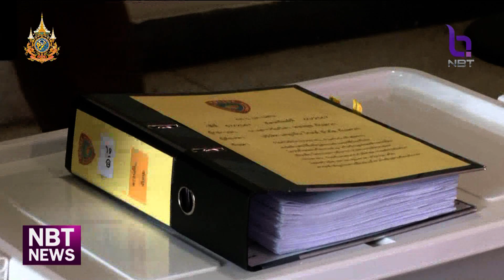ยื่นฟ้อง "แม่ตั๊ก - ป๋าเบียร์" คดีหลอกขายทอง ข่าวเช้า วันที่ 6 พฤศจิกายน 2567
คดี "แม่ตั๊ก-ป๋าเบียร์" หลอกขายทองออนไลน์  / เมื่อวานนี้(5) ตำรวจ ปคบ นำสำนวน 7,000 แผ่น  ส่งมอบให้อัยการพิจารณาสั่งฟ้อง แม่ตั๊ก-ป๋าเบียร์ และบริษัท เคทูเอ็น โกลด์ จำกัด   ใน 5 ข้อหา